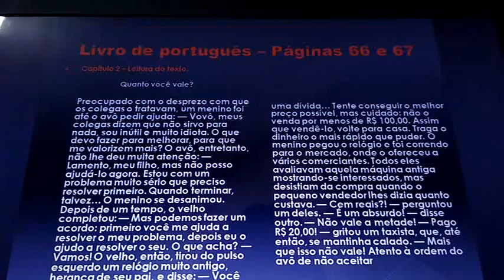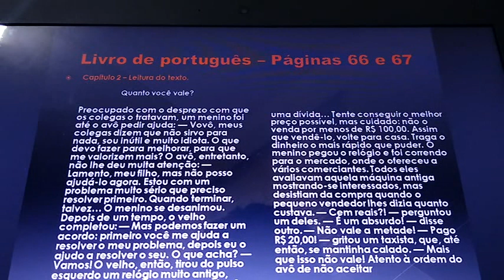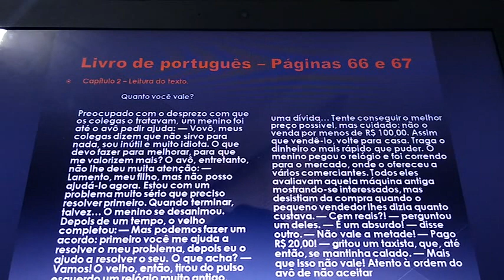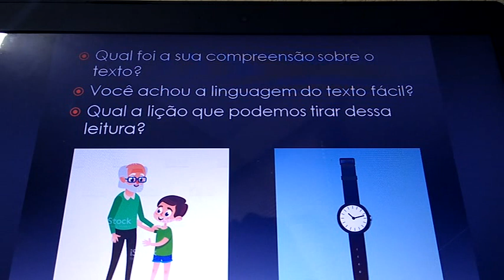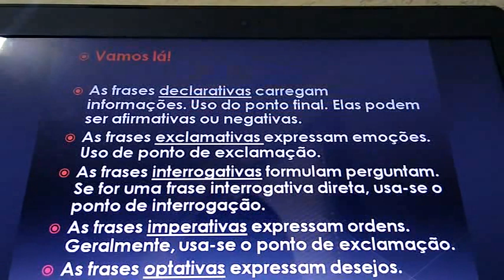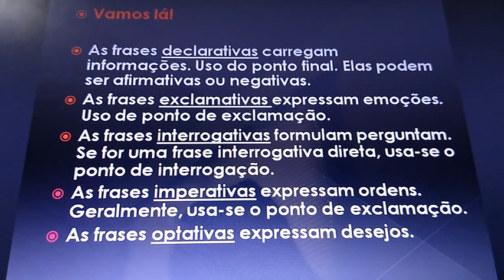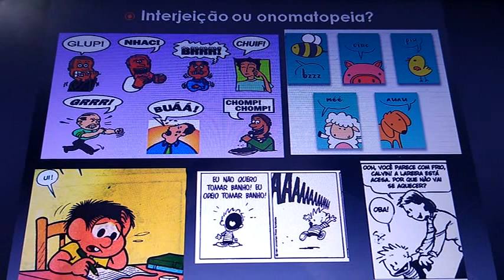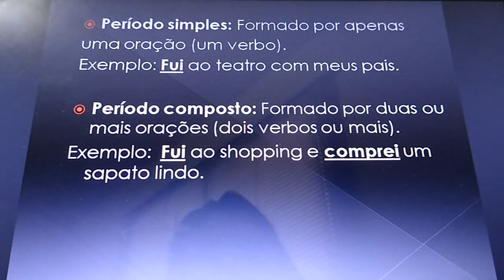IAM - 6° ANO - PORTUGUÊS (CAP2 ORAÇÃO E PERÍODO) 14-04